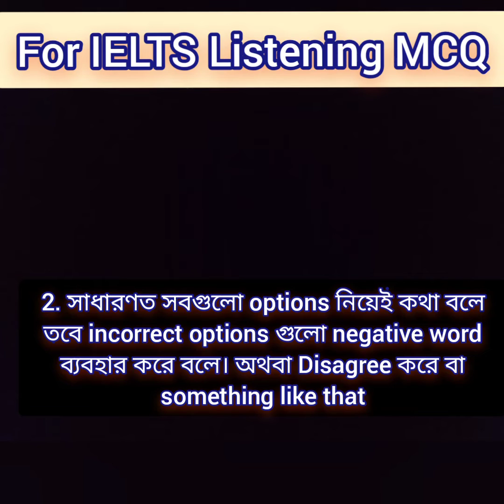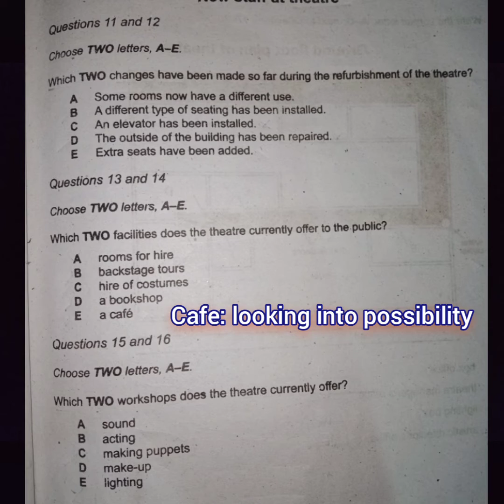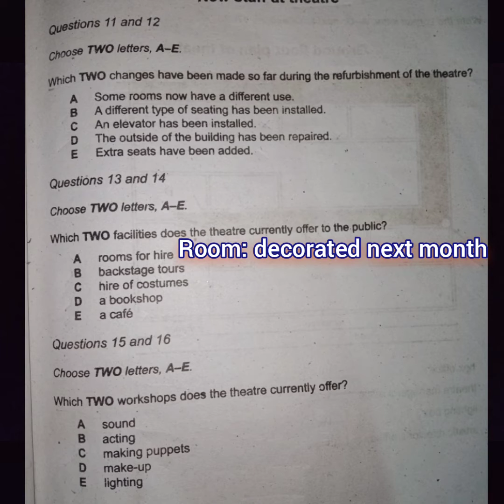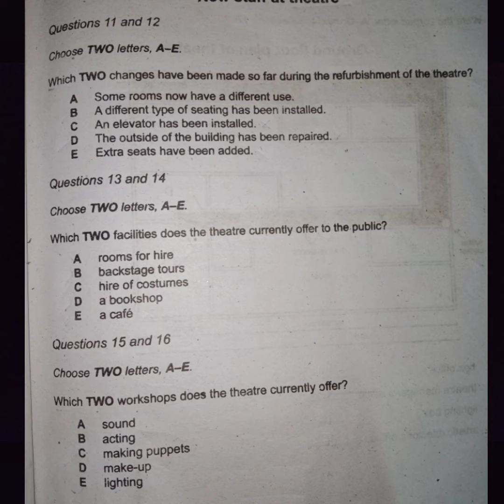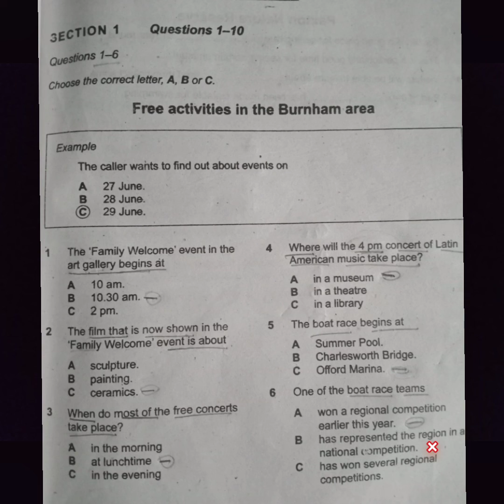IELTS Listening MCQ || How to Scanning Question Avoid Trap & Eliminate Option